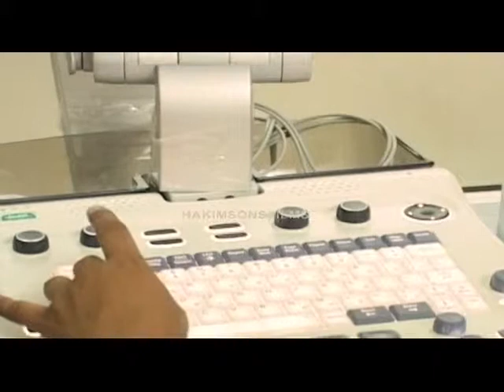Dow University of Health Sciences Documentary